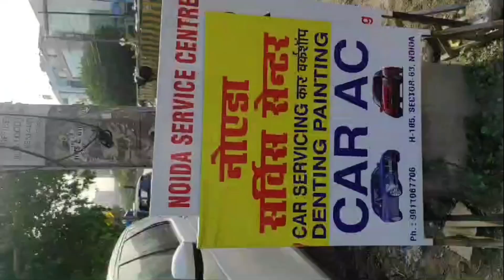fail discovry landrover Breckfail discovry machenic noida luxarycar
This Channel Is abo our professional workshop of cars

We do all Type of Car works & and do all Type of Car sell and purchase deals